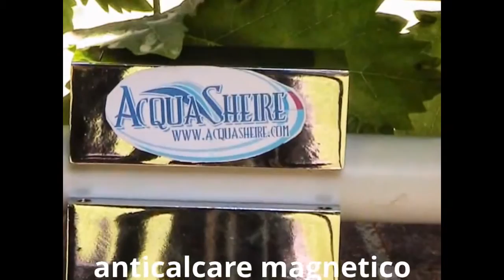Animazione goccia d'acqua e il collegamento ai super ammassi stellari - depuratore depuratori acqua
This animation from Hubblecast 76 shows how water falls in droplets, rather than a continuous column. It is the same basic physics that caused what is known as "beads on a string" star formation between two merging galaxies in the cluster SDSS J1531+3414.The only real difference is that the surface tension in the falling water is analogous to gravity in the context of the formation of evenly spaced stellar superclusters. This is a wonderful demonstration that the fundamental laws of physics really are scale-invariant - we see the same physics in rain drops that we do on 100 000 light-year scales.Credit: ESA/Hubble, NASA, Luis Calçada and Martin Kornmesser.

Animazione goccia d'acqua e il collegamento ai superammassi stellari - Water droplet animation and the link to stellar superclusters